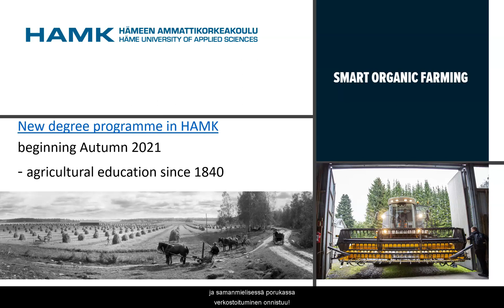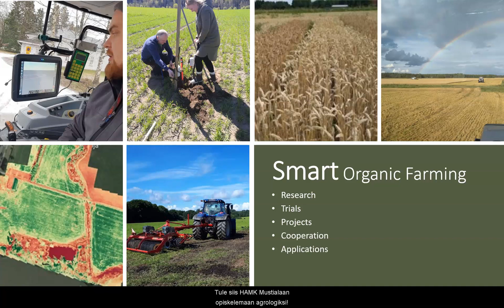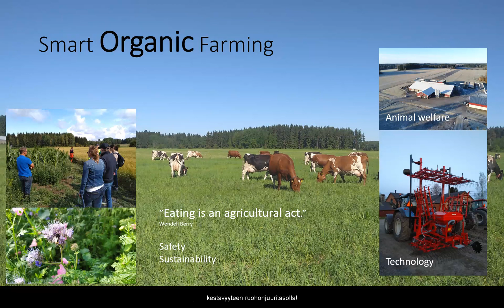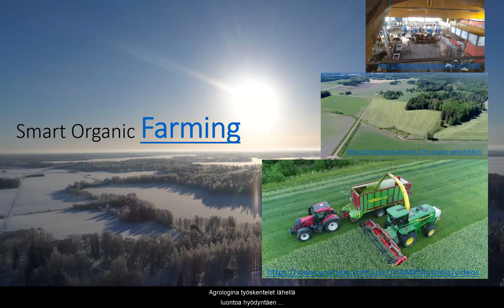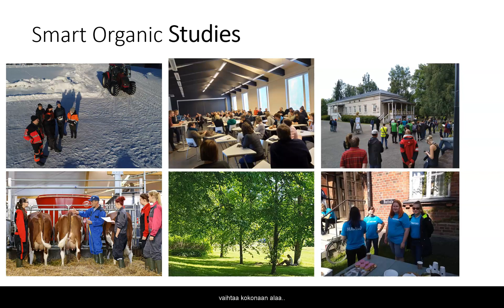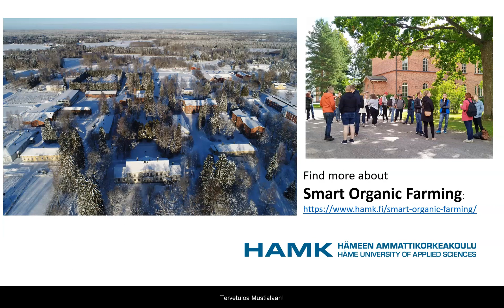Smart Organic Farming -degree programme at HAMK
Smart Organic Farming - new degree programme at HAMK! Starting autumn 2021.